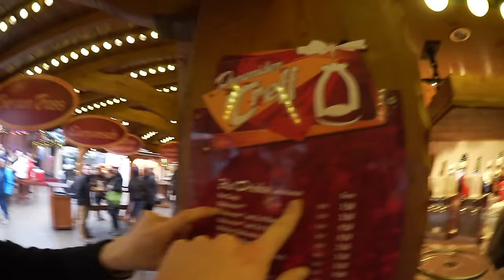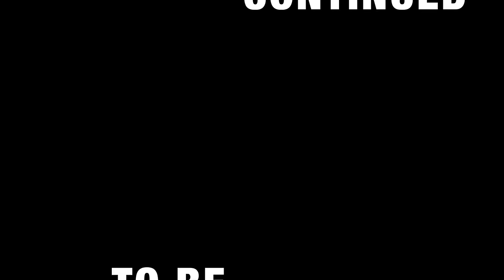Jurassica Parka & Weinhaus auf dem Weihnachtsmarkt 2016 (1/2)